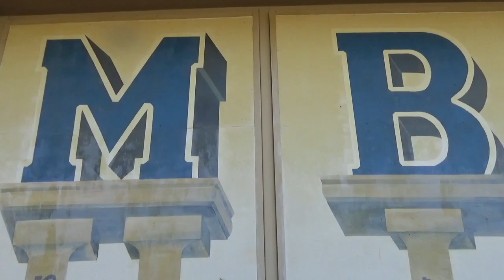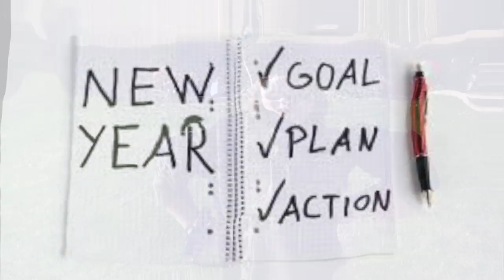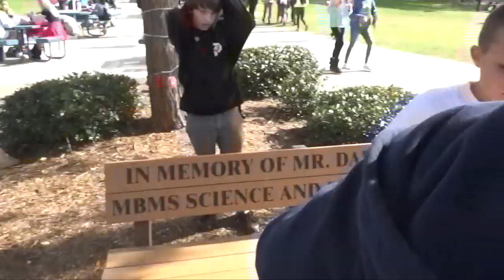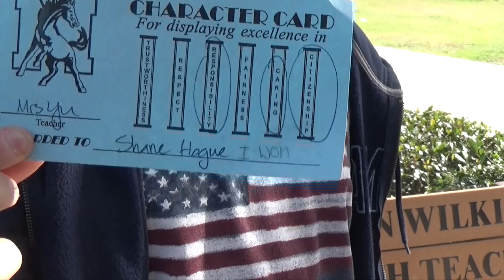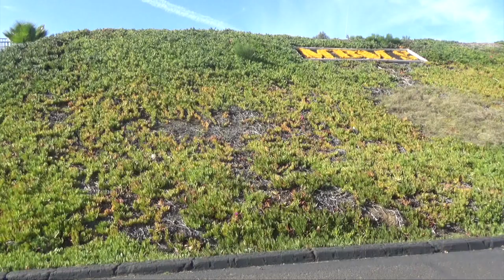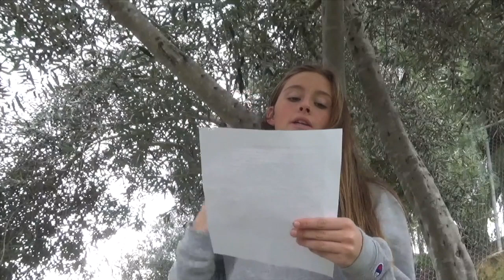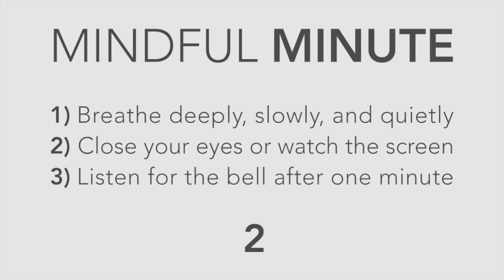17 News Jan 7 2020